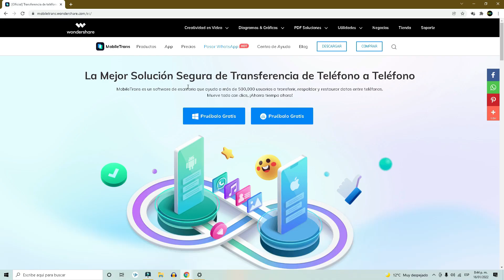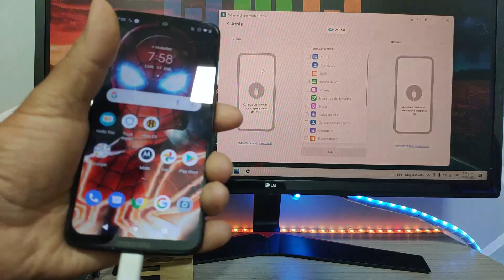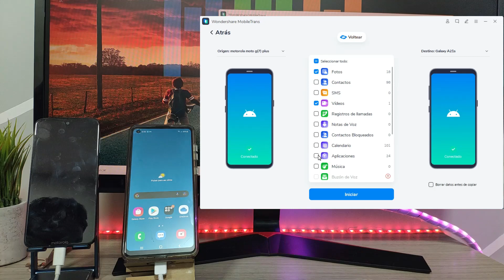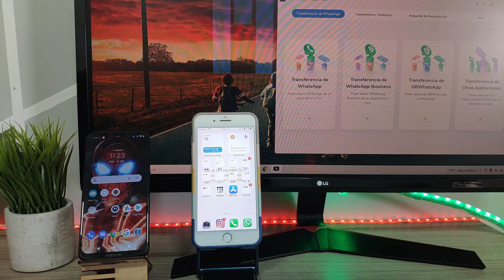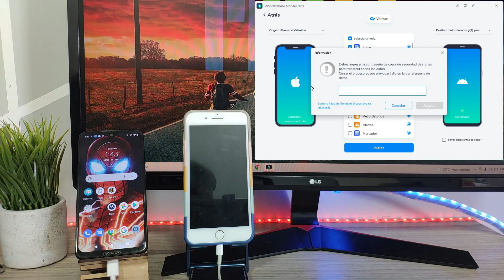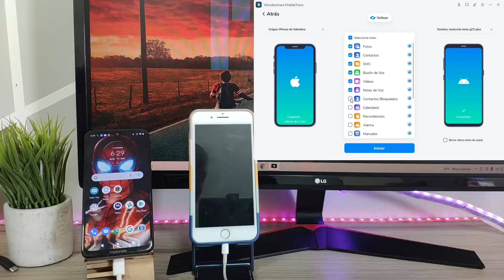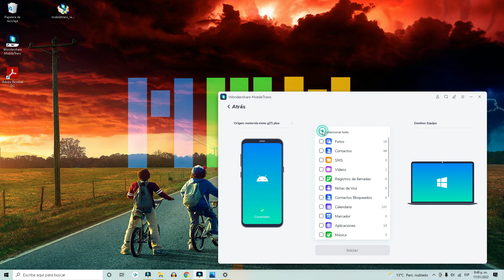✔️Como de Pasar Fotos, Videos y Wp de Iphone📱 a Android con Un Solo Clic - Mobiletrans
Hoy vamos a aprender como Mover datos de forma selectiva de teléfono a teléfono, Iphone a Android, Android a Iphone, Transfiere libremente varios tipos de datos, incluidas fotos, aplicaciones, canciones, mensajes, videos y más. También puedes selectivamente elegir datos para transferir simplemente marcando casillas.

0:00 Introducción
00:59 Instalacion y caracteristicas
02:03 Migracion de Android a Android
04:35 Migracion de Iphone a Android
06:55 Backup del Telefono al PC
07:50 Coclusiones finales